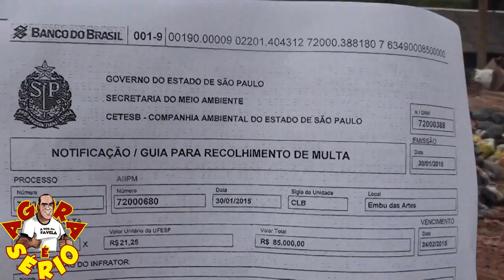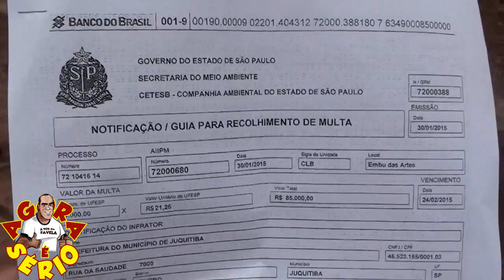PREFEITO FRANCISCO JUNIOR CETESB APLICA MULTA DE 85 MIL REIAS NO LIXÃO DE JUQUITIBA CHORUME